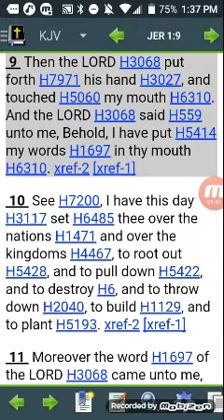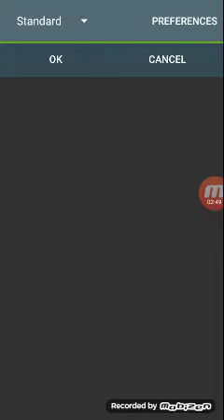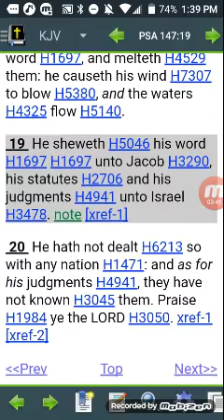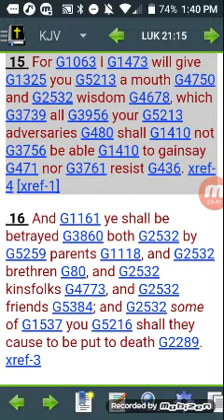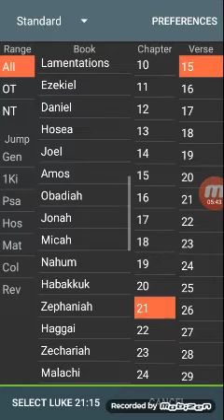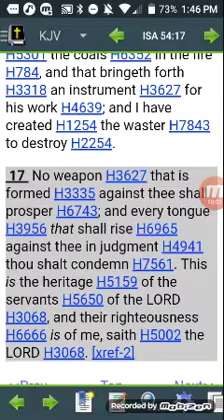The word of Yahawah baha sham Yahawashi through men